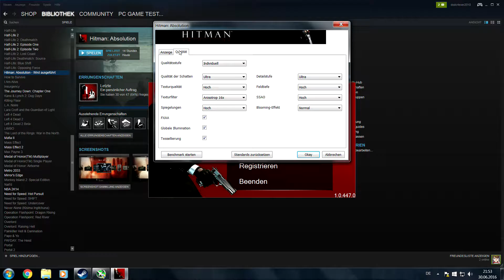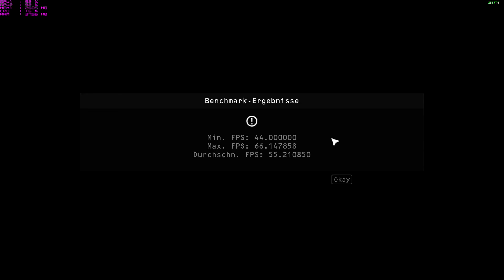HITMAN ABSOLUTION BENCHMARK - HD 5870 2 GB CF - 1080p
Hitman Absolution Benchmark Tool - Amd Radeon HD 5870 2x 2 GB VRAM Crossfire

System: Intel Core I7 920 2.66 GHZ @ 3.65 GHZ + Turbo 16GB RAM Radeon HD 5870 Crossfire 2x 2 GB VRAM

Aufgenommen mit AVerMedia Game Capture II